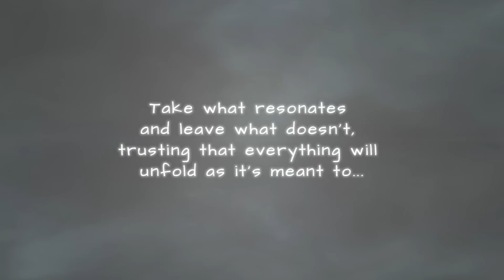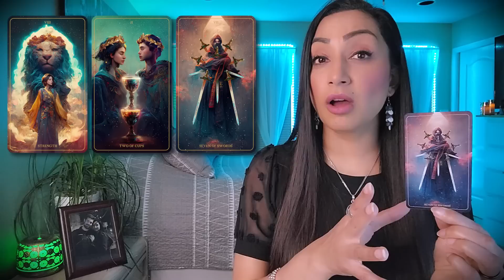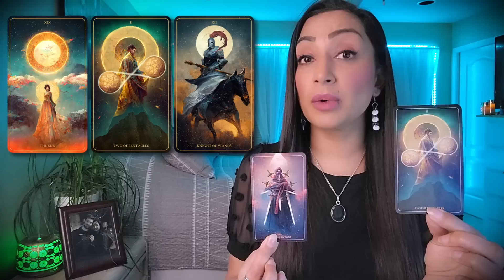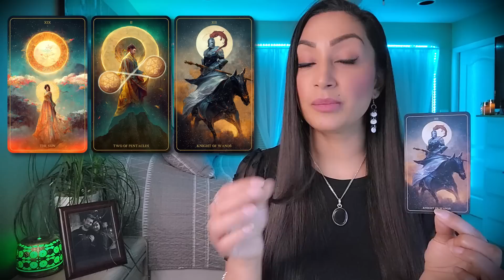LEO ♌ "BUCKLE UP! Your Life Is About To Change, BIG TIME! - April 2023 Tarot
My beautiful Leo friends, this is your Tarot Reading for April 6th to April 13th. This is a Timeless Tarot Reading and the date is only meant for upload purposes. This is a general reading and it won’t resonate with everybody. If there are messages that don't fit your situation feel free to leave them behind and if the whole reading does not resonate make sure to checkout my readings for your Moon, Rising and Venus signs.

*SKT 14 DAY MINDSET CHALLENGE E-BOOK*
🗝 Sacred Knowledge Tarot *14 Day MINDSET Challenge E-book* $11.11USD

I developed this 14 Day Mindset Challenge e-Book as a guide that can help you to improve your mindset and take control of your life. Over two weeks, you'll be given daily exercises, journal prompts, and affirmations that can help you develop positive habits, overcome limiting beliefs, and build a winning attitude. With this e-Book, you can learn how to shift your mindset to one that is more positive and confident, leaving behind self-doubt, negativity, and procrastination. This resource is a must-have for anyone who wants to unleash their full potential and live their best life.

2. Include in the email details about your situation and what kind of guidance/advice or prediction you are seeking. You can ask up to 3 questions.
3. Your reading will be sent to you within 3-5 business days from PAYMENT CONFIRMATION & questions being received.

The Harmony Tarot Deck

⚠️ *Scammers and impersonators* trying to sell goods to unwary viewers are a major problem right now.* This channel will never ask for a private reading from you in the comments of a video or by any other direct communication, and I will never try to get in touch with you on Instagram, Facebook, WhatsApp or any other platform. *Be alert and pay attention; you'll be able to tell right away that I'm not speaking to you.*